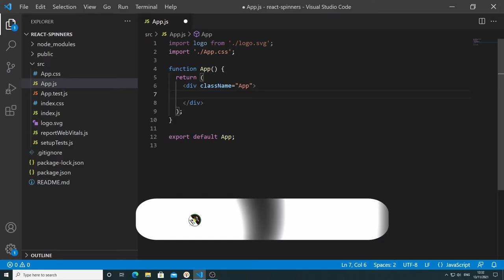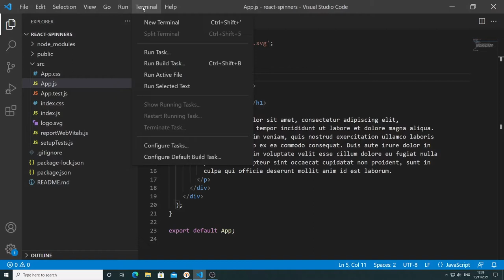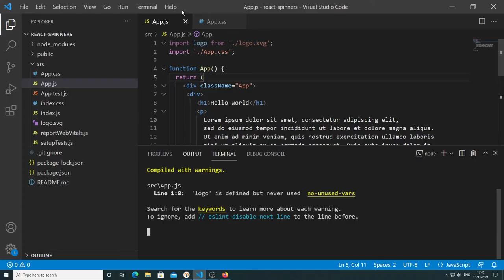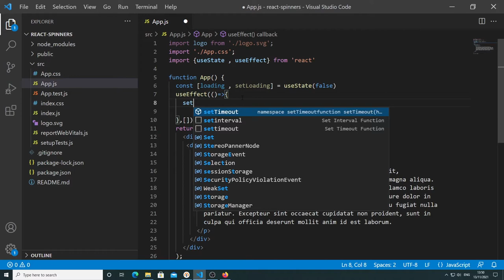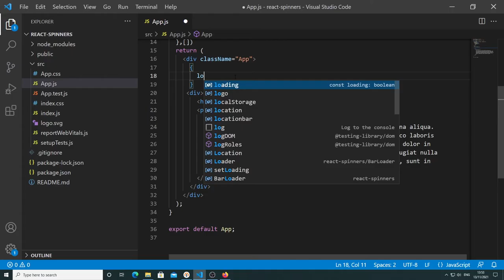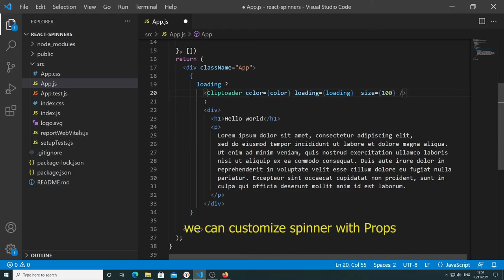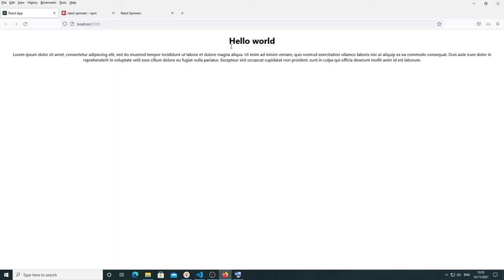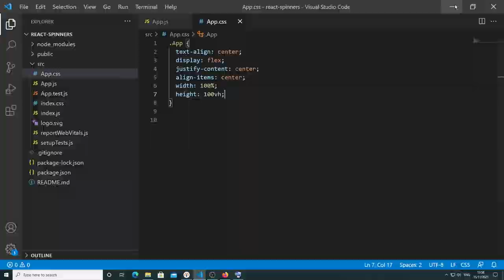How to use react loading spinners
react spinners library is a collection of loading spinners for React.js ,In this video I will show you how to install and use react spinners